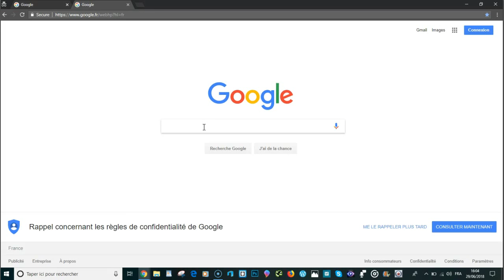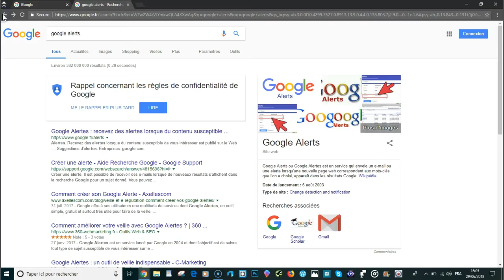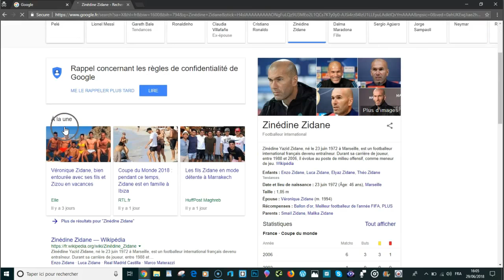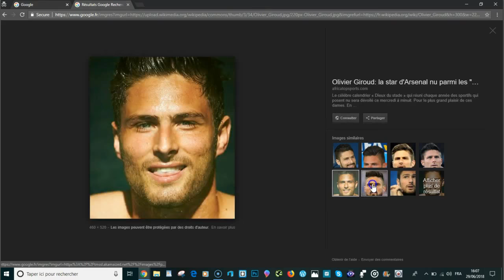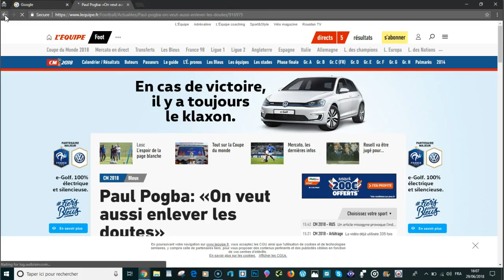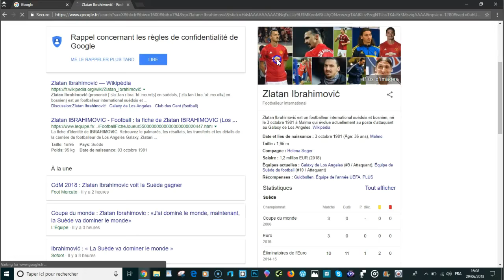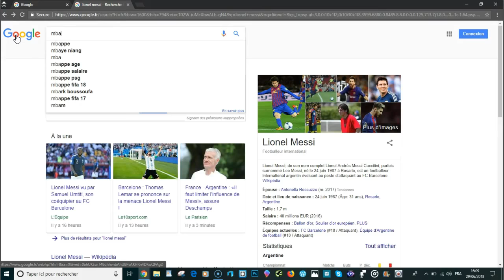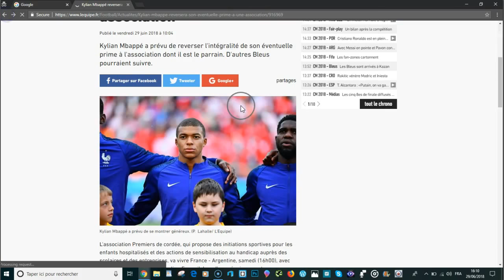Internet Connection, Wifi and Dns Problem Solved 100% Part 4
Second and Final Part DNS Problem Solved
Hello
As we all know so many times while we trying to use our internet connection we don't know how and why but we face some problem that stops us from using our internet or wifi connection that we are paying monthly but we can not use as we deserve or as we want.

Yes there are so many reasons that can stop us to use our internet connection, Some of these problems are a DNS problem,
So in this video tutorial I will show you how to solve a DNS problem and start using your internet connection with out any limitations.I devided this video in to two parts and I will guide you using my mouse cursor so  just follow me, do as what I am trying to show you in the video tutorial and at the end I am sure you will able to solve your DNS problem and start using your Internet or Wifi problem.
                                        In French, En Française
2 éme Partie, DNS Problème Résolu maintenant on a Internet et Wifi, On peut utilise and naviguer sans aucun problème et sans limitations.
Bonjour
Comme nous le savons tous si souvent lorsque nous essayons d’utiliser notre connexion Internet, nous ne savons ni comment ni pourquoi, mais nous sommes confrontés à un problème qui nous empêche d’utiliser notre connexion internet ou wifi que nous payons tous les mois, mais nous ne pouvons pas utiliser comme nous. méritons ou comme nous voulons.

Oui, il y a tellement de raisons qui peuvent nous empêcher d'utiliser notre connexion Internet. Certains de ces problèmes sont un problème de DNS,
Donc, dans ce tutoriel vidéo, je vais vous montrer comment résoudre un problème de DNS et commencer à utiliser votre connexion Internet sans aucune limitation.J'ai divisé cette vidéo en deux parties et je vous guiderai à l'aide du curseur de votre souris. Suivez-moi donc, faites comme Ce que j'essaie de vous montrer dans le didacticiel vidéo et, à la fin, je suis sûr que vous pourrez résoudre votre problème de DNS et commencer à utiliser votre problème Internet ou Wifi.